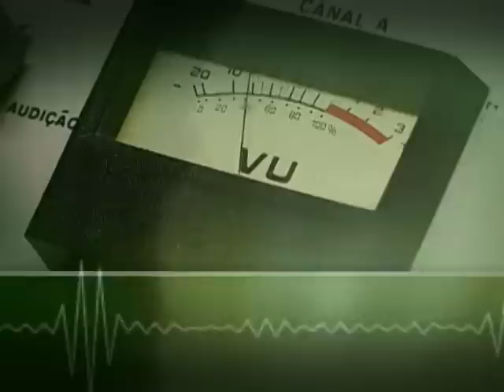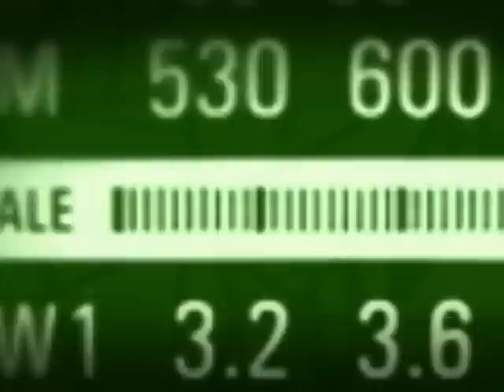Governo reforçará combate a febre aftosa nos estados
BOM DIA, MINISTRO - 19.04.12: O ministro da Agricultura, Pecuária e Abastecimento, Mendes Ribeiro Filho, falou sobre a meta que o Brasil deve alcançar, até dezembro de 2012, de ser um país livre da febre aftosa por meio de vacinação de rebanhos em várias regiões do país. A afirmação foi feita no programa Bom Dia, Ministro (BDM) desta quinta-feira (19). Além disso, o ministro destacou os esforços do país para aumentar a produção de alimentos. Veja programa na íntegra.